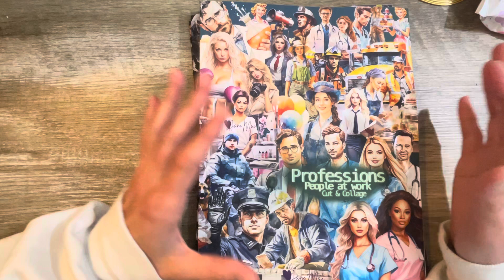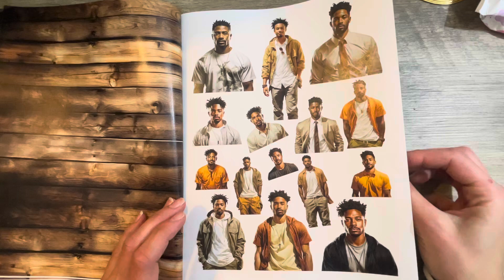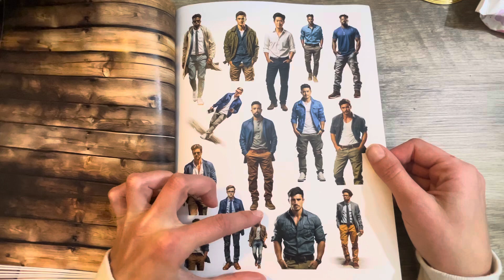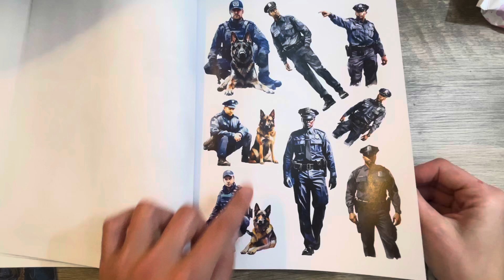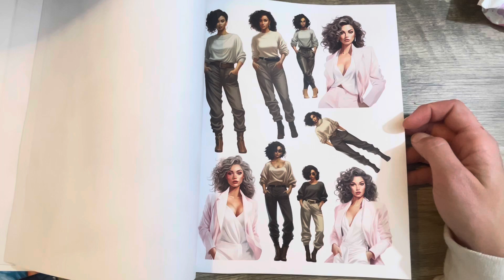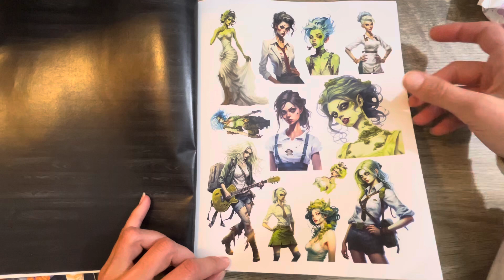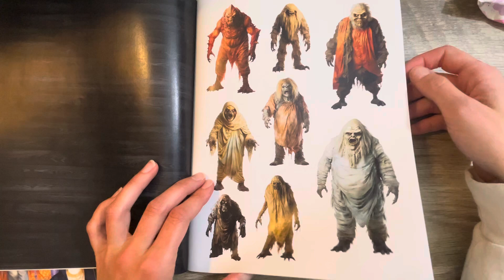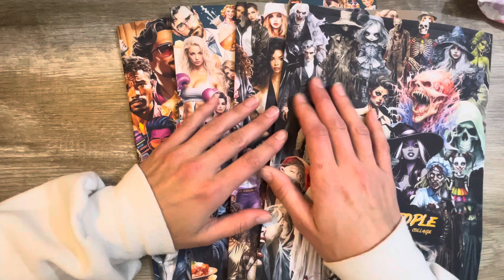It’s All About The People | Jane Mae Cut And Collage Book Haul With Just People | Amazon Haul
The Book of Spooky People: A... The Men of Moments: People Cut... The Book of People - Fall... Professions - People at Work Cut...